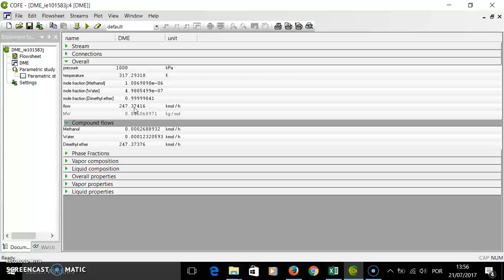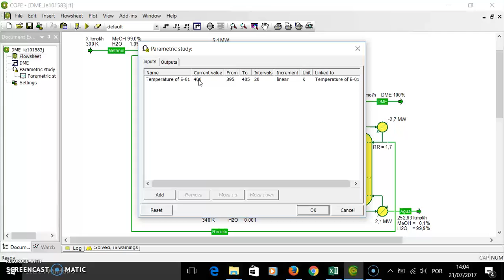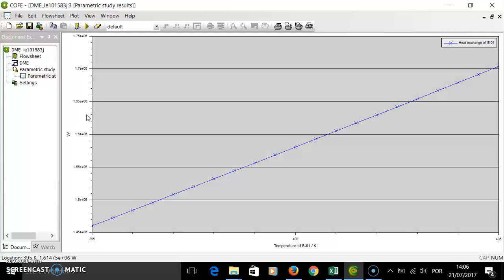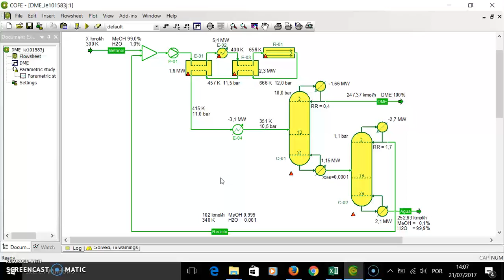Otimização de processos no COCO?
Neste tutorial discute-se o que é possível realizar em termos de otimização de processos no COCO. Como este simulador não dispõe de uma funcionalidade específica para otimização, no sentido forte da palavra, há a possibilidade de:

1) utilizar a função ESTUDO PARAMÉTRICO ("Parametric Study") para varia alguma variável de entrada e verificar uma ou mais variáveis-resposta; as vezes este procedimento é chamado de "otimização paramétrica" ou também "análise de sensibilidade paramétrica" e pode ser usado como uma etapa preliminar nos estudos de otimização no sentido forte do termo;

2) utilizar o COCO para realizar o balanço de massa, de energia, de integração energética, variação de condições operacionais do processo (ex., variar o prato de alimentação em uma coluna e ver o impacto disto no gasto energético da mesma), influência de reciclos etc. A partir do balanço de massa e de energia estimar o custo operacional e das dimensões dos equipamentos estimar o custo fixo. A partir destes, é possível ver qual(ais) condições levam a um aumento de receitas e diminuição de custos; isso pode ser muito facilitado com o uso integrado COCO-Excel, como mostrado na dissertação cujo link está mais abaixo.

A dissertação "Investigação de estratégias de otimização de
plantas virtuais usando os Softwares COCO, Scilab e Excel", disponível mostra o passo a passo para utilizar o Excel comunicando-se com o COCO para facilitar a análise de estimativa de custos de um processo.

Recomendo fortemente aos interessados neste assunto o excelente livro do Turton que contém todo o conteúdo aqui discutido: Analysis, Synthesis and Design of Chemical Processes, 4th Edition, Prentice Hall, 2012 by Richard A. Turton and Richard C. Bailie